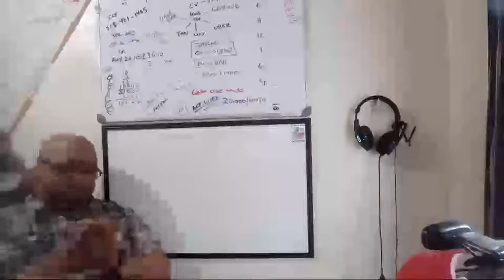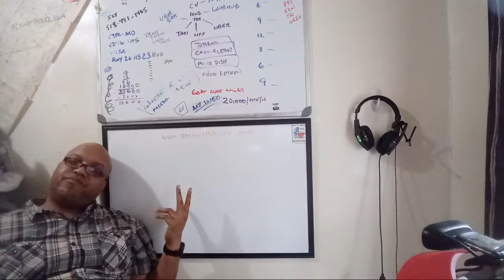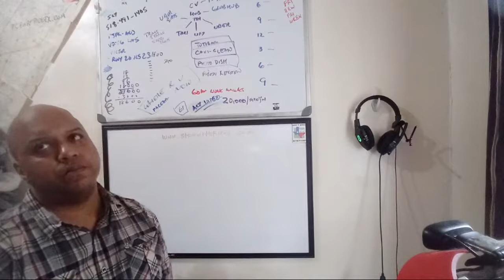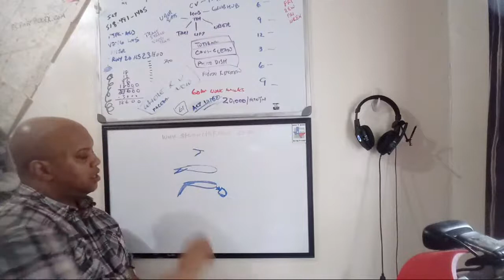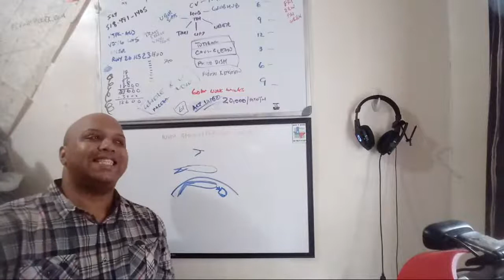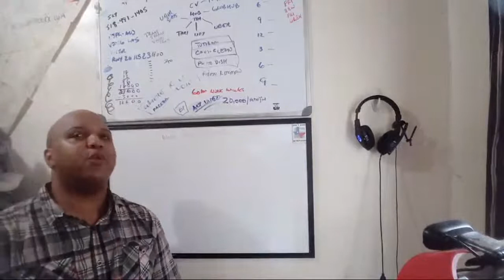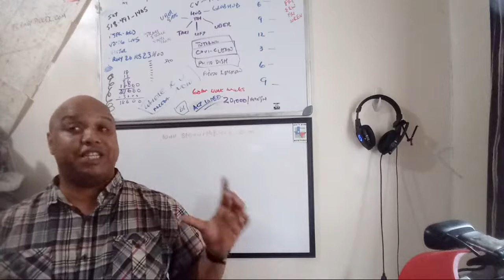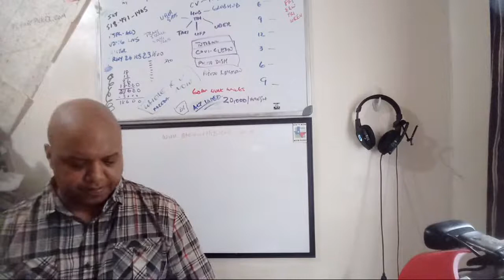Aviation Information For Military Aptitude Testing